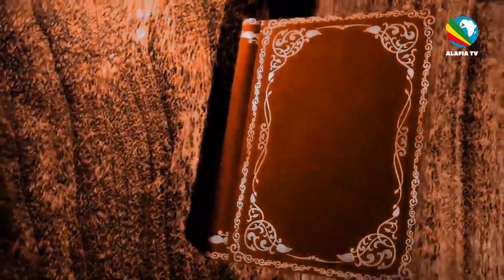Au chevet des lettres N°08 avec Yaya Fomba, Ecrivain